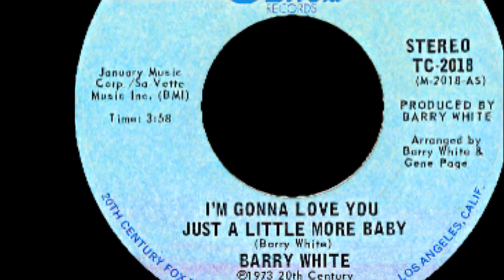(AUDIO) Barry White radio commercial for Bud Light beer, recorded from NYC's WBLS-FM on 4July97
Here's a terrific radio ad for Bud Light beer, which aired in 1997 (possibly only on urban/R&B stations) as 1970's disco music was resurgent.  It features the distinctive deep bass/baritone voice of the late singer/producer Barry White, who had made a Bud Light TV commercial the year before (viewable The radio commercial employs the opening seconds of his first-ever solo hit, 1973's "I'm Gonna Love You Just a Little Bit More, Baby," which was the first of a succession of what have been called White's "bedroom rap" hit songs. (The song, which, like the 1997 radio commercial, opens with drum beats and then White on the harpsichord, can be heard I made this recording on an audiocassette, taped off the air from NYC's urban/R&B WBLS-FM on July 4, 1997.  I then added Barry White images, including some from his (unrelated) 1996 Bud Light TV commercial.  Heard in this commercial is great voiceover acting by Barry White and his female protagonist in the commercial -- whose name I have not been able to ascertain, alas.